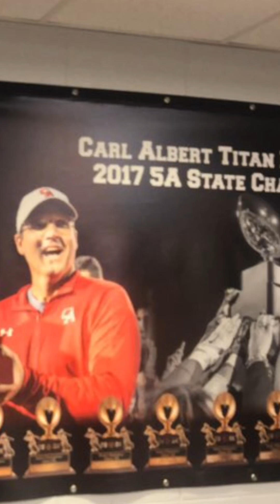OKPrepSeries: Photo Gallery & Video Mashup. Day 2 Titan Classic.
‪OKPrepSeries: Photo Gallery & Video‬
‪Mashup Day 2 Titan Classic By Sam's‬
‪Southern Eatery And Santa Fe Cattle‬
‪In MWC. OKHSBB‬

‪Girls Semifinal Game:‬
‪@PiedmontAth 59-50 @CAHSTitans‬

‪Boys Semifinal Game:‬
‪@DelCityEagles 55-53 @CAHSTitans‬